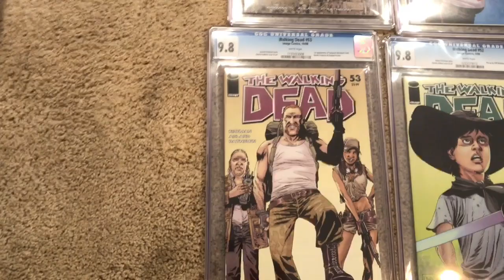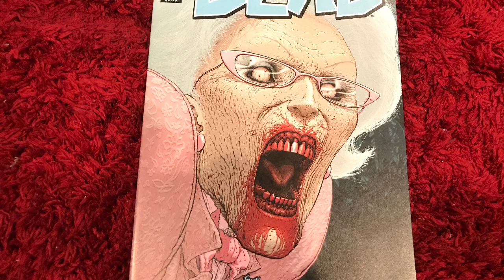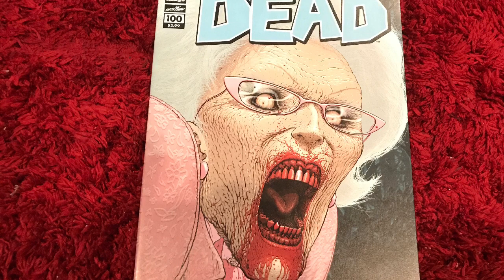CISCO PRESENTS: WALKING DEAD CGC 9.8 COMPLETE RUN PLUS GIVEAWAY!!!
Check Out This Amazing Collection That My Buddy Dennis Has Amassed, It Is Truly A Sight To Behold.

Post Below If You Could Have A Complete CGC 9.8 Run What Title Would It Be, And Why? Winner Will Win The Walking Dead #100 Along With Some Other "Goodies". Winner Will Be Announced Shortly Thereafter.